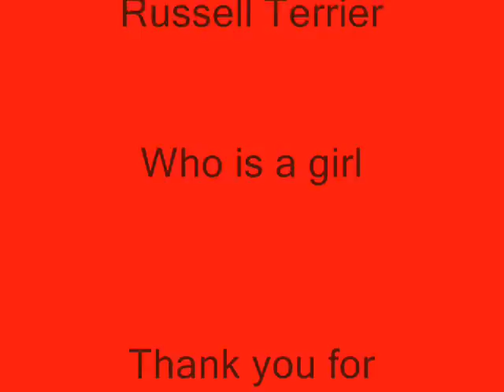Pippin - The Documentary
Pippin - The Jack Russell Terrier